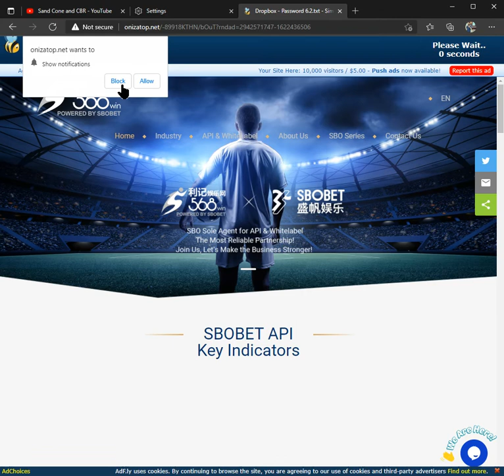how to continue link with ad.fly